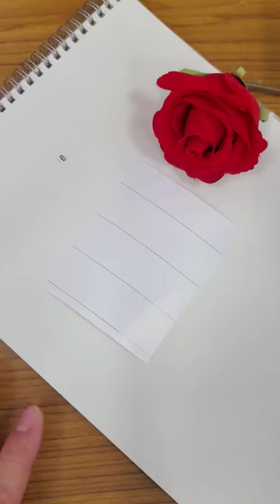Arbina Abuzar Arham name's Calligraphy video